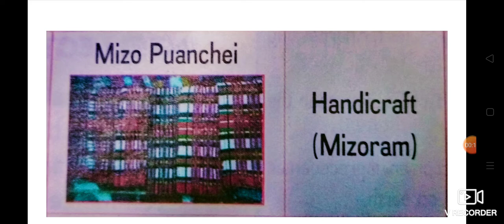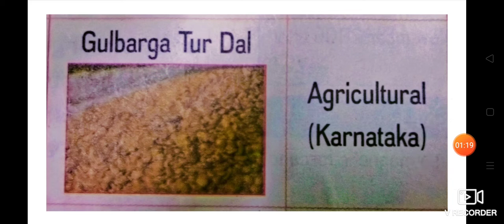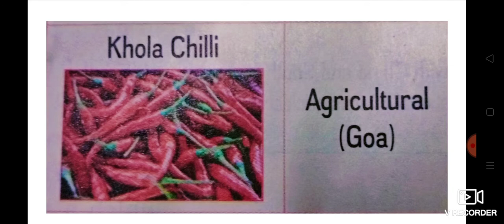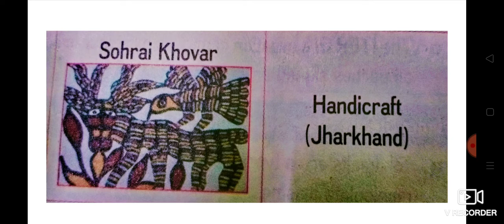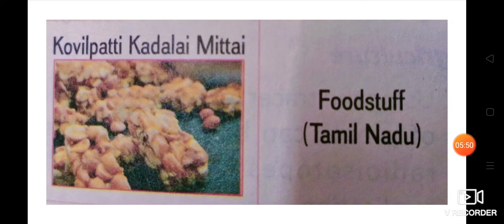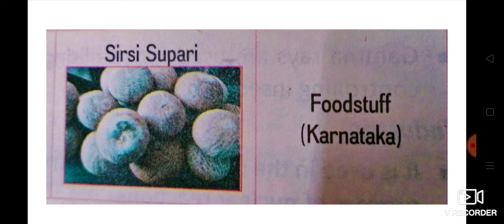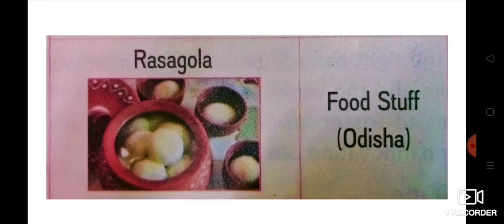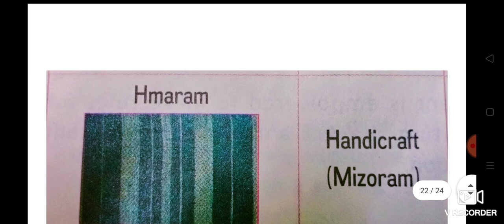GI tag in India 2020 //in hindi//geographical indication in India// by Richa bharti patel